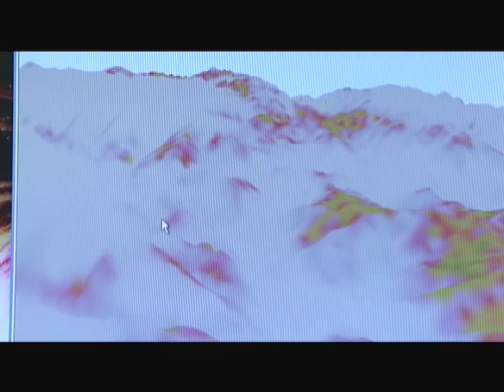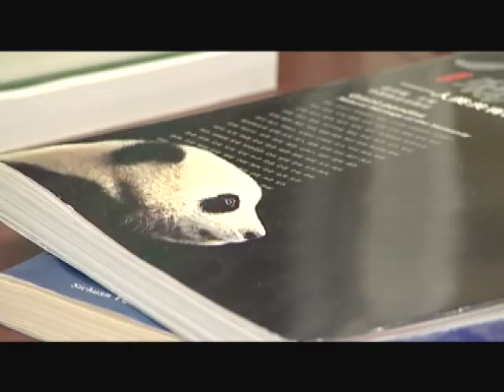MSUToday: MSU Giant Panda habitat research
MSUToday explores MSU's Giant Panda habitat research.